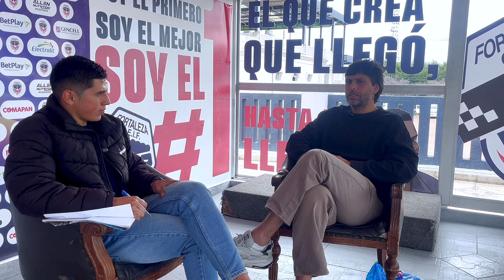JUAN CARLOS TOJA|Mentalidad de un futbolista para ir a Europa, formación de jugador bogotano.#14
Invitado:

Juan Carlos Toja el es exjugador de fútbol profesional , hizo parte de equipos como independiente santafe,  River plate de argentina, Dallas de la MLS, Steaua bucarest de rumano y Aris de Grecia, además de hacer parte de la selección Colombia que quedó campeona del suramericano en 2005.
Con Juanca hablamos sobre

Puedes aprender:
- Cómo debes pensar para llegar a jugar en Europa.
- ⁠Cómo es la formación de un Crack en bogota.
- ⁠El manejo de los pensamientos negativos en momentos determinantes.
- ⁠Que debe tener un jugador para llamar la atención de un scouting.